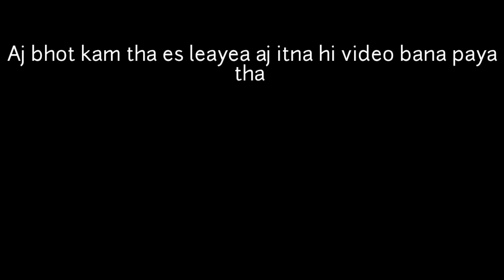Wash the Solar panels aj bhot Maza Aya Moju vlogger 😀😀